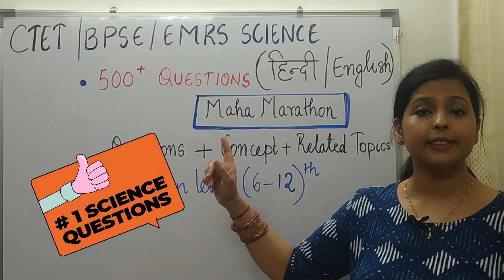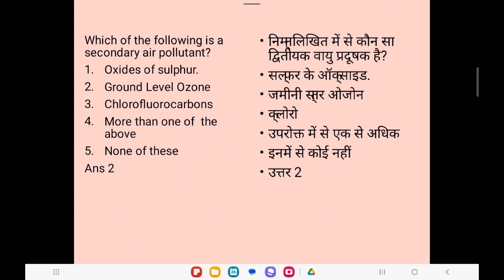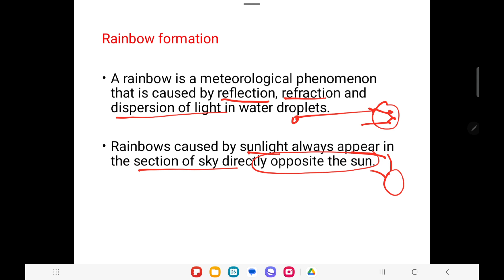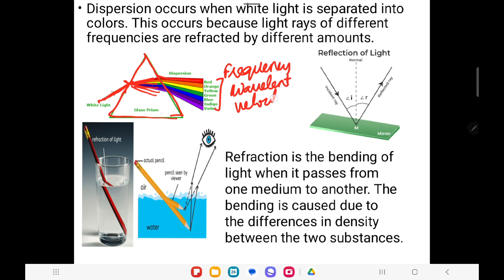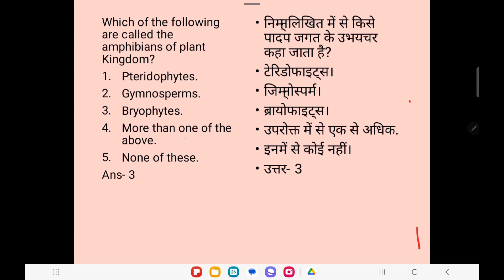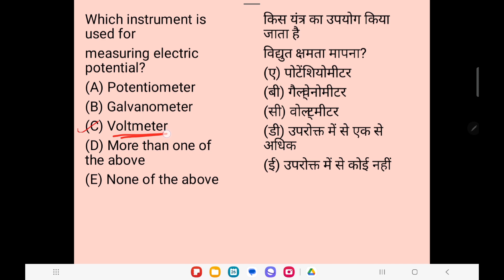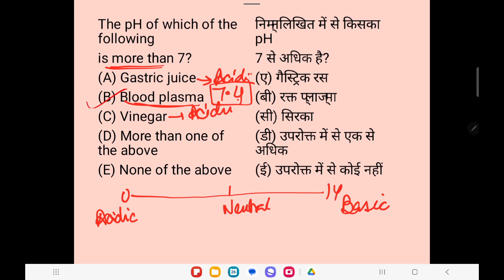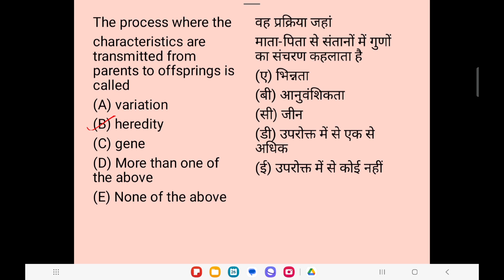विज्ञान महा मैराथन EMRS | BPSE |CTET| 500 PYQS 1class | हिंदी/अंग्रेजी | CONCEPT+ EXPLANATION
महा मैराथन EMRS | BPSE |CTET| 500 PYQS 1class | CONCEPT+ EXPLANATION